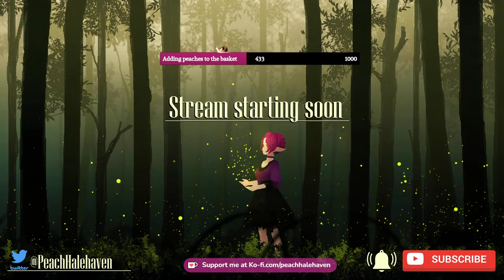🍑 Vtuber - Bioshock 2:Remastered - Let's go save our daughter! - 🍑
🍑 SOCIALS 🍑

🍑 Hashtags 🍑
# Peachyforest # ArtPHaven # PHaleArt # HalehavenFood

🌲 TIP JAR 🌲

Remember donations are non-refundable so always think of yourself before you decide to donate/tip!

🍑 RULES 🍑
1. Please be kind and respectful to others
2. Rudeness will not be tolerated
3. Do not share personal information with others
4. Try to keep most conversations related to the stream
5. Use common sense before speaking/typing
6. Do not spam or troll
7. No excessive capslock, use your inside voice

🌲STREAM ASSETS🌲

🍑 MUSIC 🍑

Starting - Float - Emily A. Spragu
Break - Dance for Wind Trio - Sir Cubworth
Ending - Frolic - E's Jammy Jams